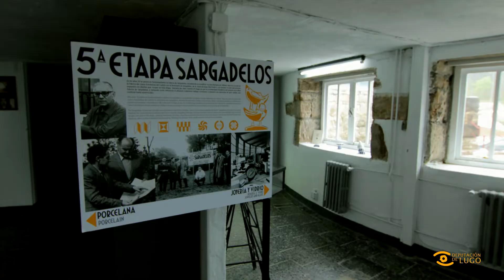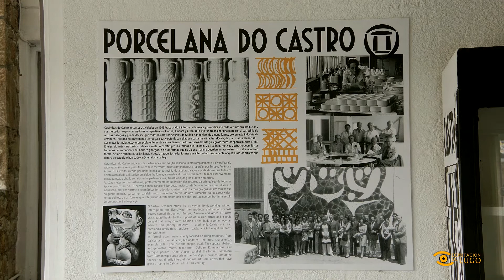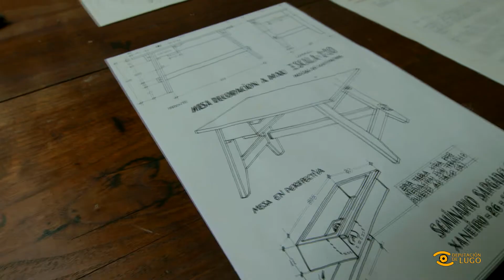Descubrindo Lugo: Museo Sargadelos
Hoxe propoñémosvos unha interesante visita ao Museo de Sargadelos, no Concello de Cervo. Un percorrido pola historia da emblemática cerámica, que é todo un referente da cultura galega.